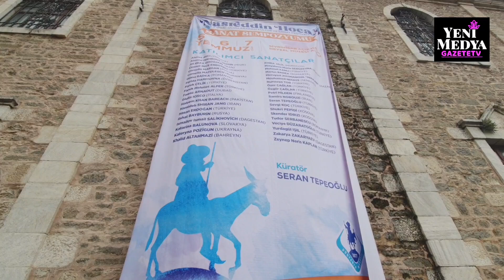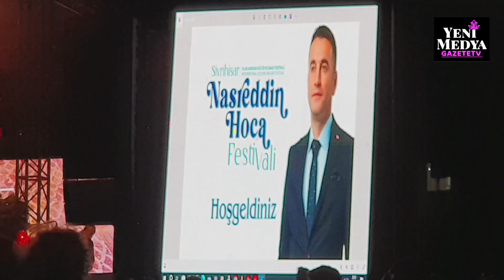8.ULUSLARARASI NASREDDİN HOCA FESTİVALİ-1 SİVRİHİSAR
Kıymetli İzleyicilerim,

✅️  Eskişehir'in Sivrihisar ilçesinde her yıl geleneksel olarak bu yıl ise 5/6/7 Temmuz tarihleri arasında 8.cisi düzenlenen Uluslararası Nasreddin Hoca Kültür ve Sanat Festivali'nden güzel ve renkli görüntüleri sizler için kaydettim. Festival de açık hava konserleri, yarışmalar, çeşitli etkinlikler yapıldı. Sivrihisar'ın aslen benim de ata ve ana toprağım olduğunu burada gururla belirtmek isterim.

📍YENİMEDYAGAZETESİ olarak katıldım ve sizlere aktarabilmek için dikkatle takip ettim.. Videolar ve Shorts bölümümüzde ki diğer festival videolarımızı da izleyiniz..

Yeni Videolarım için takipte kalınız
Selam ve Sevgilerimle
NURCANKONGUR
YENİMEDYAGAZETETV

YENİMEDYAGAZETESİ
OBJEKTİF DOĞRU HABERCİLİK

NURCAN KONGUR
İLE
YENİMEDYAGAZETESİ